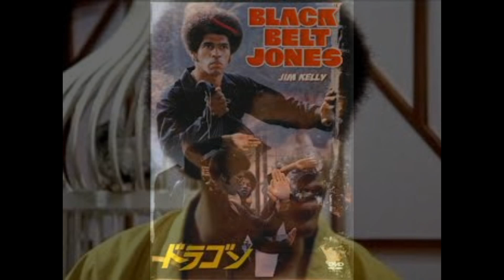MUSIC FROM THE PEAKS...TOP 20 MARTIAL ART MOVIE STARS...18. Jim Kelly.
Jim Kelly(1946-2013) was an American Actor and Martial Artist and before he became famous playing Williams in Enter the Dragon had won many Karate Championships...He later went on to Star in the 1974 Movie Black Belt Jones and a few more movies and then just cameos etc...Jim Kelly gets 18th Position in my Top 20 Martial Art Movie Stars...I hope you enjoy my Music called Black Belt Blues...Thanks for Watching and Listening...Les.